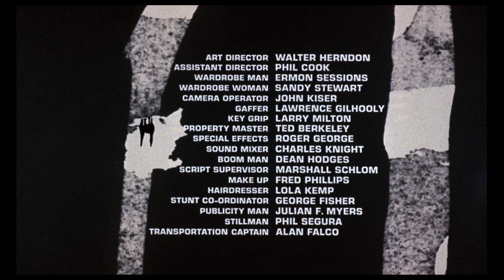Blacula (1972) - Title Sequence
Title design by Sandy Dvore.

Composed, arranged, performed and Orchestra conducted by Gene Page.
Produced by Billy Page.